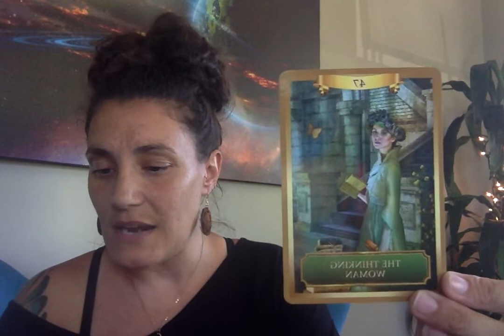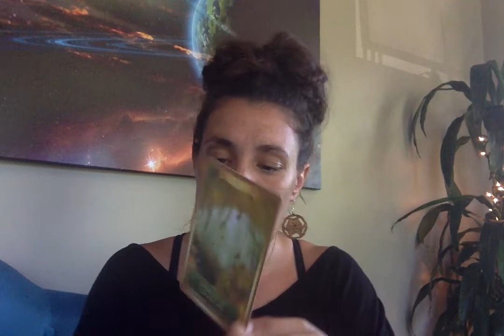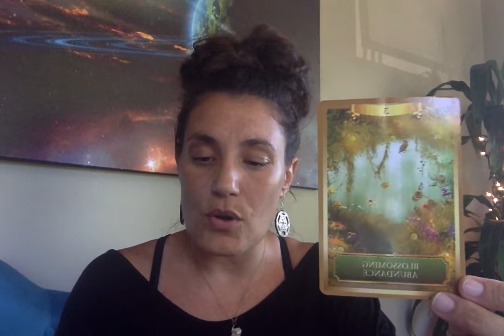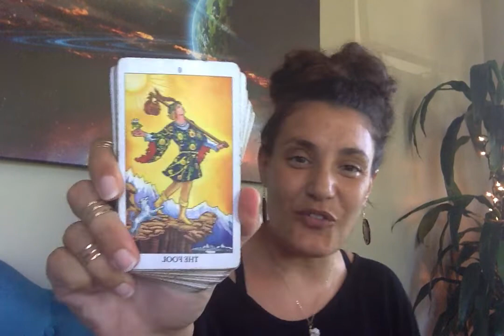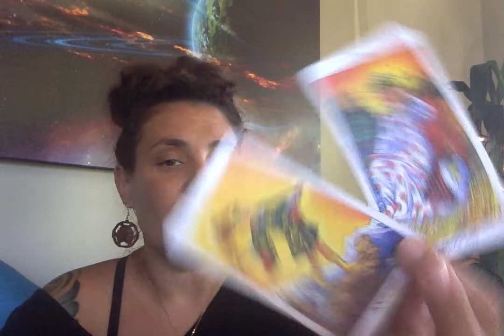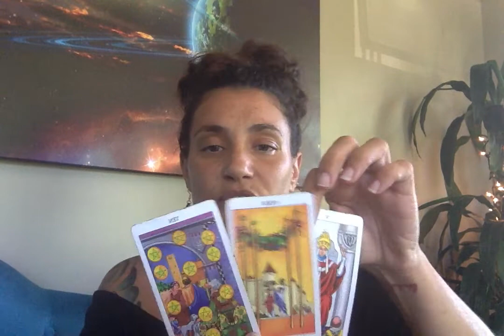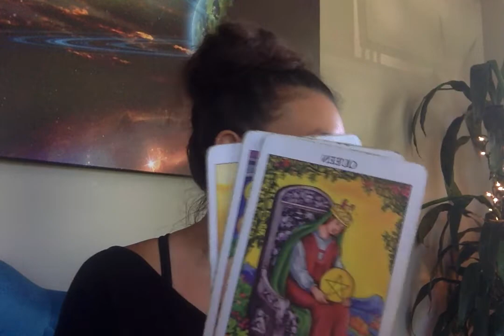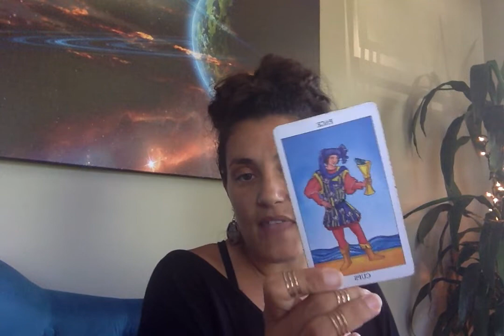Divine Masculine Wants Marriage & Commitment With His Divine Feminine! INCOMING! Love Is In The Air!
Monday: Mutable Signs/ Virgo, Gemini, Pisces, Sagittarius
Wednesday: Cardinal Signs/ Aries, Libra, Cancer, Capricorn
Friday: Fixed Signs/ Leo, Scorpio, Aquarius, Taurus
Saturday: Divine Masculine & Divine Feminine"s Love Journey

Personal Natal Information:
Rising: Aries
Sun: Virgo
Moon: Cancer